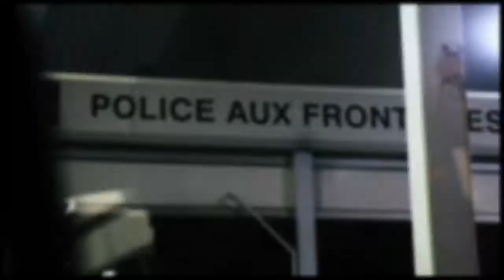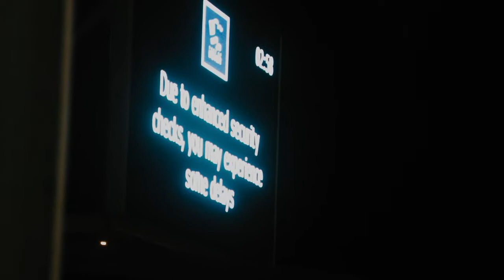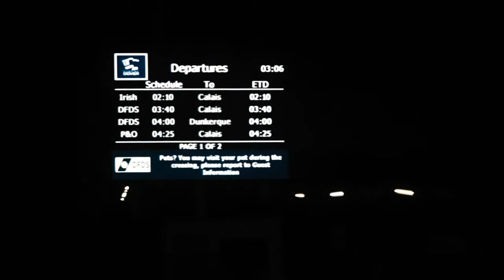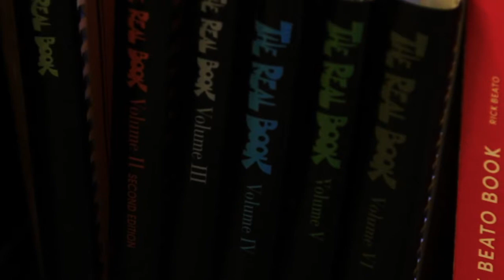Dakka Skanks - 2022 European Tour Diary - Episode 1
Here it is, episode 1 of our 2022 tour diary.

What an amazing time we had, here we start with our long drive from Brighton, UK to first show in Winterthur, Switzerland with Grüze Pack.

Thanks again to our boy Tom for filming and editing this, can't wait to see the rest! More to come every week.

Dakka x